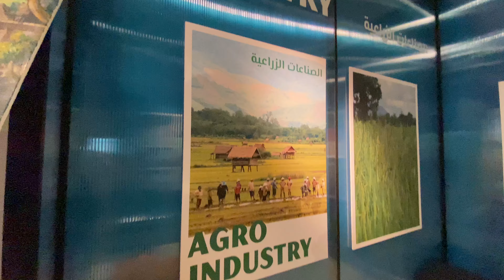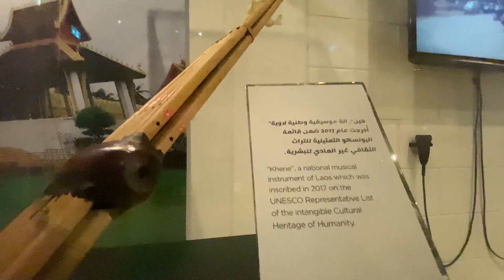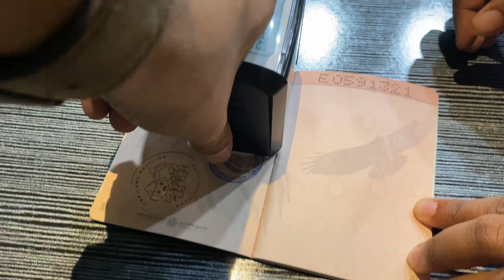LAOS PAVILION | EXPO 2020 |DUBAI EXPO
This video shows the Laos pavilion , located in the Dubai expo 2020 .
Come. Let us explore together